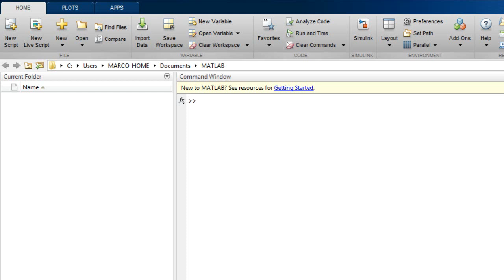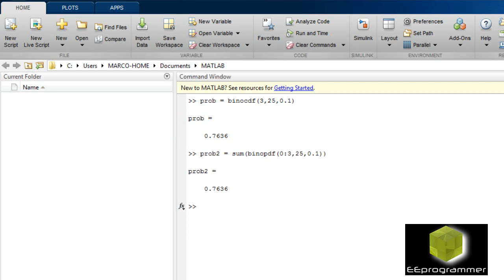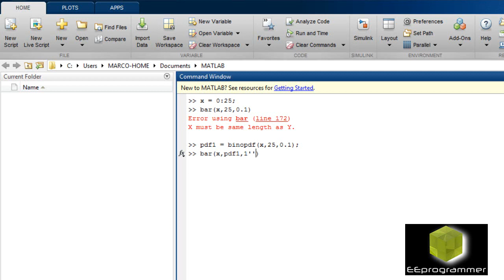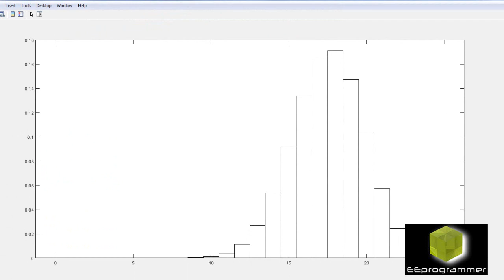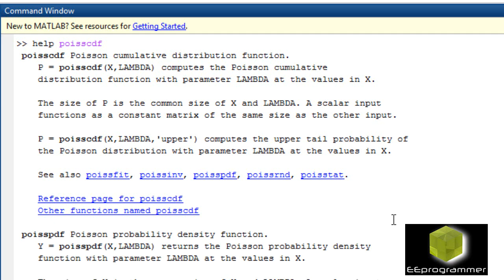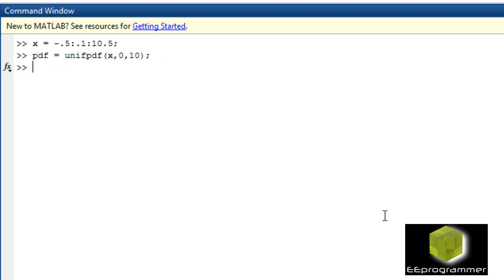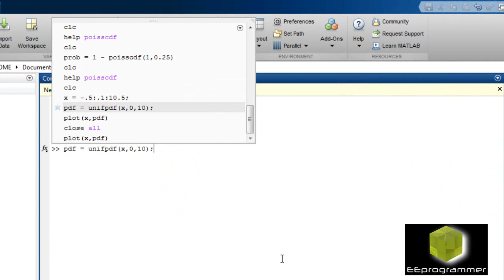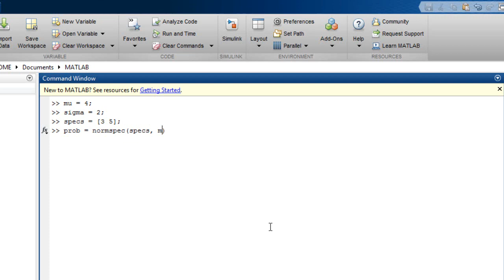MATLAB possibility distribution tutorial (binomial, poisson, uniform and normal distribution)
binomial, poisson, uniform and normal distribution were discussed in this video, examples were also provided.

Make sure to visit their website at engineeringxyz.com to discover more about their impressive portfolio and how they can help your engineering projects soar to new heights! 🌐✨